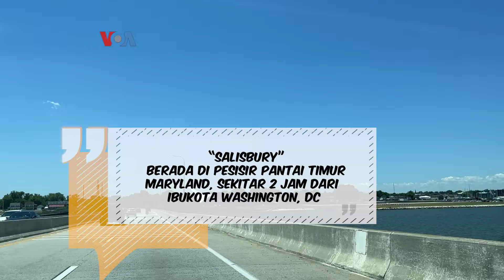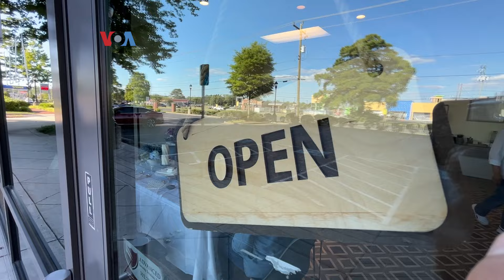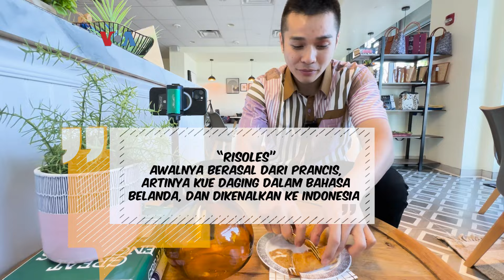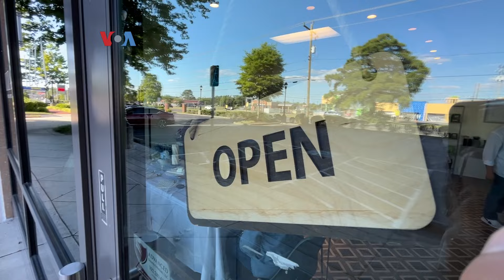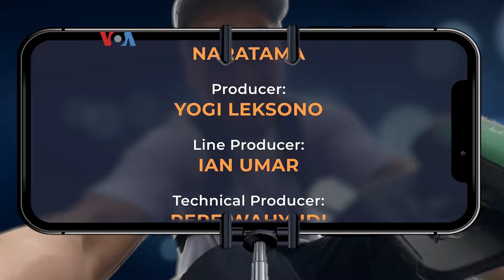Vlogger on The Road: Kejutan Ulang Tahun di Kafe Diaspora Indonesia Amerika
Kali ini tim Vlogger on The Road mengajak kalian ke keseruan pesta ulang tahun teman di kafe "Izza Poke & Coffee" milik diaspora Indonesia. Selain ada poke dan jus alpukat ala Indonesia, ternyata ada juga kue pastel dan risoles loh.  Penasaran dengan kejutan di sini? Saksikan Vlogger on The Road!

01:49 - Izza Poke & Coffee, menjual makanan khas Hawaii "Poke" dan Kopi
03:23 - Coba tanya pemiliknya yang diaspora Indonesia. apa menu andalan kafe ini
07:34 - Apa kata pelanggan kafe "Izza Poke & Coffee"
09:48 - Karena pas ada yang ultah, ada jajan pasar "Tahu Isi, Risoles dan Kue Pastel"
14:40 - Warga lokal (bule) kira-kira suka gak ya ... jajan pasar Indonesia?
16:00 - Gandira & Ane pilih apa di kafe ini?